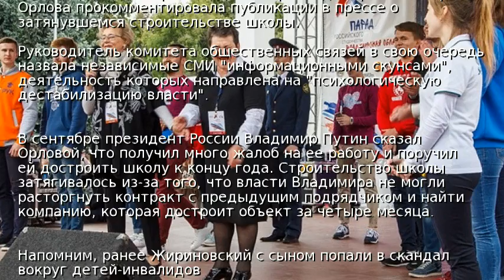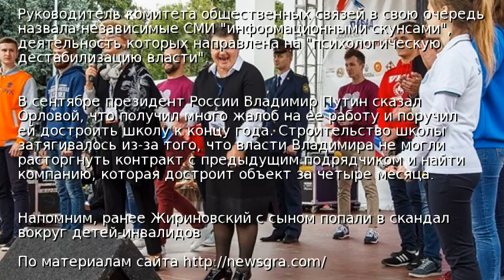Бандеровские прихвостни: Губернатор РФ обозвала СМИ